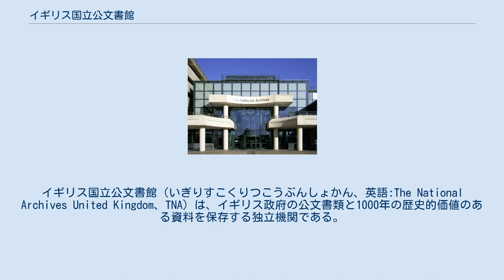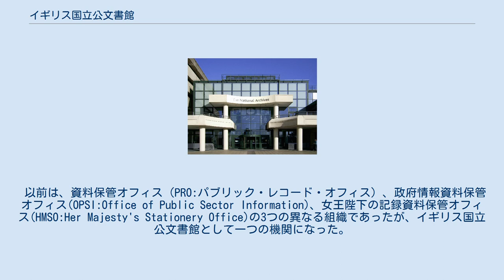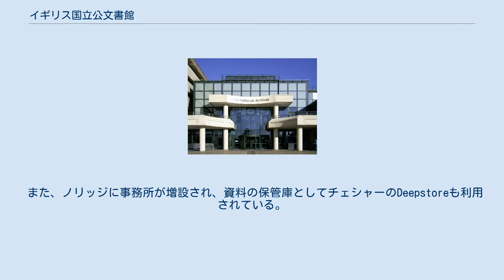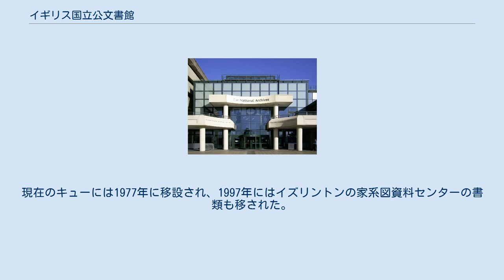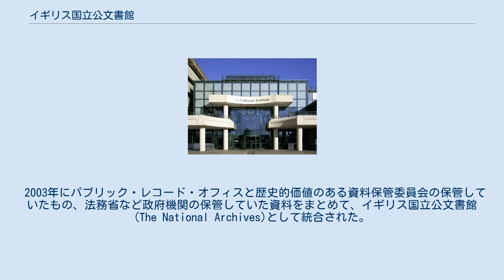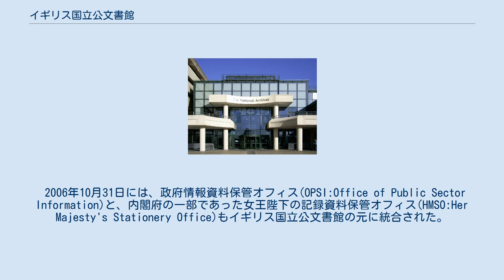イギリス国立公文書館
リッチモンド・アポン・テムズ区
イギリス国立公文書館（いぎりすこくりつこうぶんしょかん、英語:The National Archives United Kingdom、TNA）は、イギリス政府の公文書類と1000年の歴史的価値のある資料を保存する独立機関である。
イギリス政府の文書保管機関は、いくつかの機関に独立しておりイギリス政府のうち、スコットランドに関するものはスコットランド国立公文書館(NAS)、北アイルランドに関するものは、北アイルランド国立公文書館(PRONI)に保管している。
 以前は、資料保管オフィス（PRO:パブリック・レコード・オフィス）、政府情報資料保管オフィス(OPSI:Office of Public Sector Information)、女王陛下の記録資料保管オフィス(HMSO:Her Majesty's Stationery Office)の3つの異なる組織であったが、イギリス国立公文書館として一つの機関になった。
 イギリス国公文書館は、イギリス、シティ・オブ・ロンドンのサウスウエスト地区のリッチモンド、キューのチャンセリーレーンに1977年に建てられたビルに入っている。
第一次世界大戦当時は病院などの政府機関が多く存在した場所である。
直近の駅はロンドン地下鉄のキューガーデン駅である。
 また、ノリッジに事務所が増設され、資料の保管庫としてチェシャーのDeepstoreも利用されている。
 イギリス国公文書館の主要な機関のひとつであるパブリック・レコード・オフィス(PRO)は、1838年にイングランドおよびウェールズ政府の公的資料や裁判資料などを劣悪な環境から守ろうとの主旨で設立された。
それまでロンドン塔やウェストミンスター寺院に保管されていた資料が1850年代までにPROに纏められた。
 1838年に情報公開法ができて資料を閲覧する権利はあったにもかかわらず、1852年までは閲覧できる資料が限られ、また手数料もかかった。
そのため、1851年にディケンズやマコーリー、カーライルなど83名の署名請願により、学術目的などで法的資料や歴史的資料を自由に手数料がかからずに閲覧できるようになった。
1866年より一般人でも自由に資料を閲覧できる施設が出来た。
 1958年には新たに1958情報公開法が出来て、資料の収集標準手順が確立された。
現在のキューには1977年に移設され、1997年にはイズリントンの家系図資料センターの書類も移された。
 2003年にパブリック・レコード・オフィスと歴史的価値のある資料保管委員会の保管していたもの、法務省など政府機関の保管していた資料をまとめて、イギリス国立公文書館(The National Archives)として統合された。
 2006年10月31日には、政府情報資料保管オフィス(OPSI:Office of Public Sector Information)と、内閣府の一部であった女王陛下の記録資料保管オフィス(HMSO:Her Majesty's Stationery Office)もイギリス国立公文書館の元に統合された。